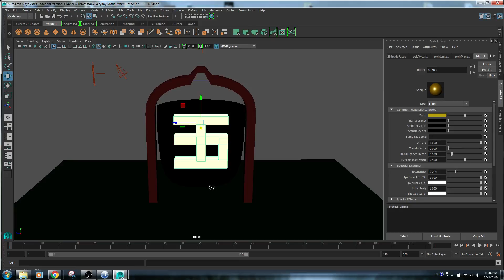Dat Modeling Tho